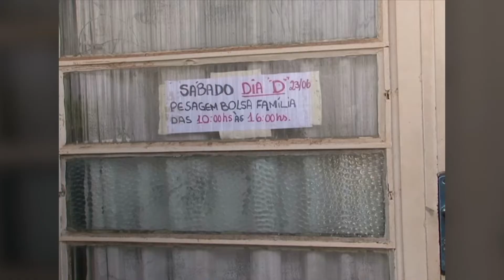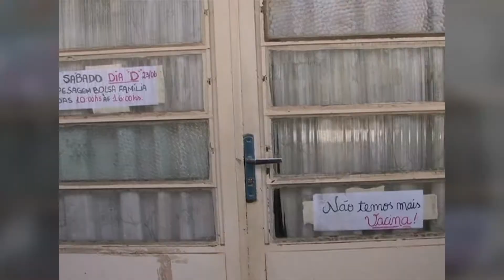Falta médico na UBS do Alto do Amorim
Moradores protestaram e promoveram abraço coletivo ao prédio da unidade.